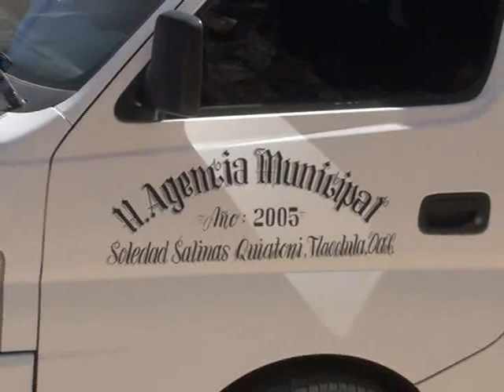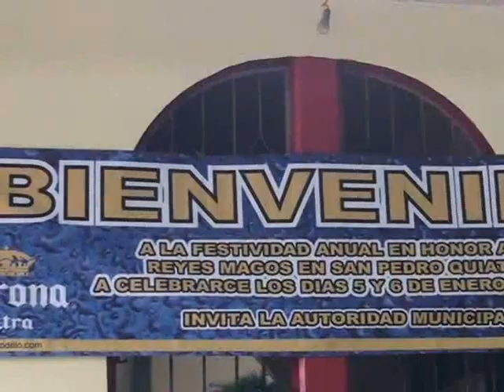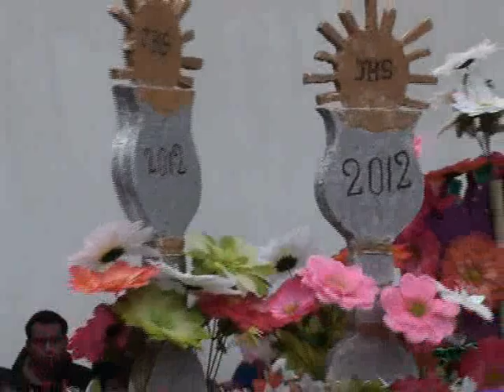quiatoni 2012_calenda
gran feria anual en san pedro quiatoni. 2012
la pagina no oficial de quiatoni para dejarnos tus comentarios.